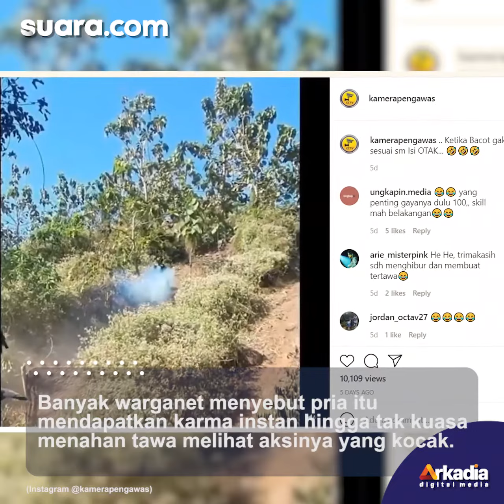Ejek Skill Teman Gagal Nanjak, Pemotor Trail Ini Langsung Dapat Karma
Seorang pemotor trail mengejek kemampuan pemotor trail lainnya yang gagal mengendarai motor naik ke puncak bukit.

Namun siapa sangka, si pemotor trail yang mengejek itu justru langsung mendapatkan karma.

Momen tersebut diabadikan dalam video dan diunggah oleh akun Instagram @kamerapengawas.

Dalam video tersebut tampak seorang pemotor trail mencoba trek menanjak di sebuah bukit. Selengkapnya dalam video ini.

Pengisi Suara/Video Editor: Lintang/Eko Hendra